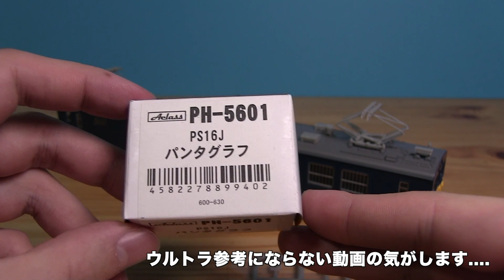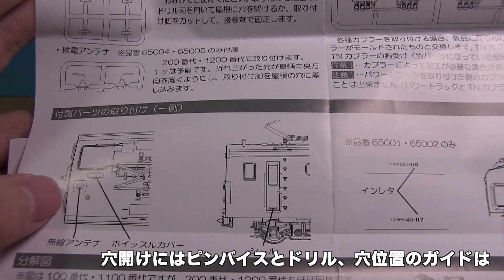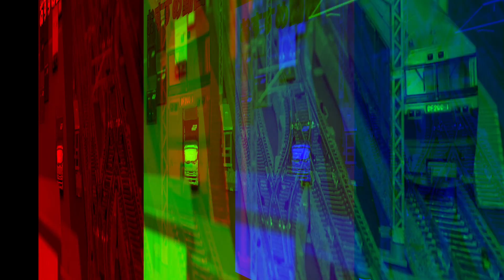大きいクモヤ145が来た！その3 屋根加工編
天賞堂から発売になった、1/80スケールのクモヤ145。
成形色の屋根パーツやディスプレイ用の屋根、アップグレードしましょう！！
使用したプラサフグレーの詳細はこちら！›

Bright Kitchen byこおろぎさん　（フリーBGM
DOVA-SYNDROME）
【その他】